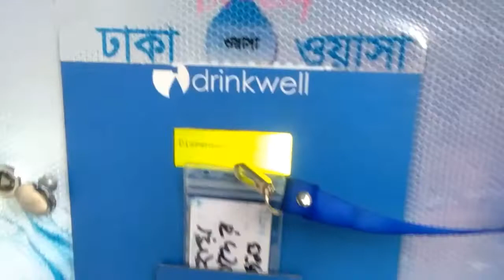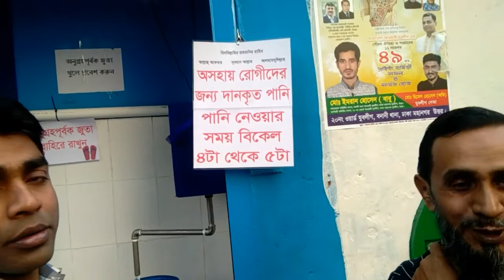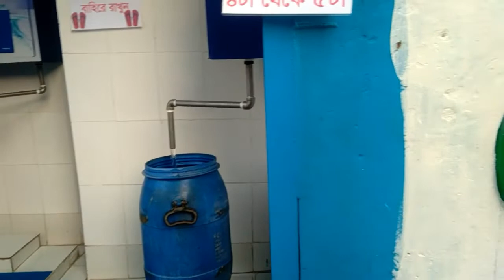water atm booth পানির ATM হতে দুঃস্থ রুগী জন্য ফ্রী পানি। ফুচকাওয়ালার দখলে | Atm water machine